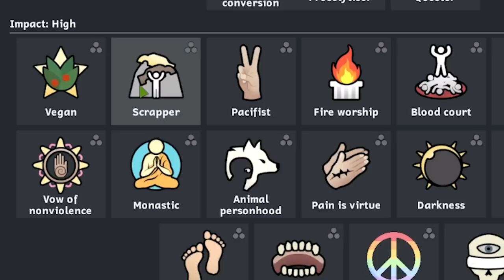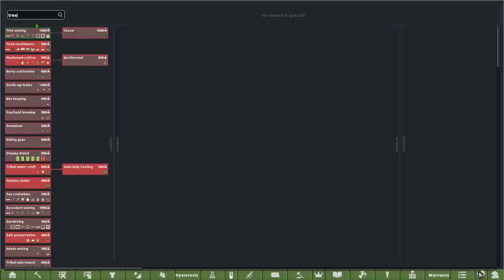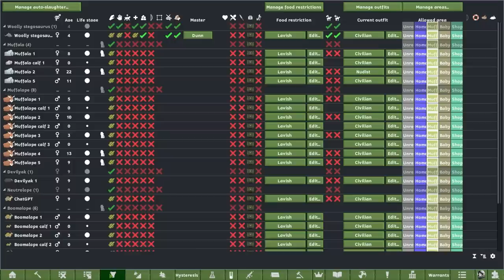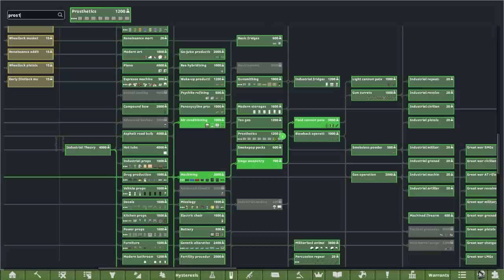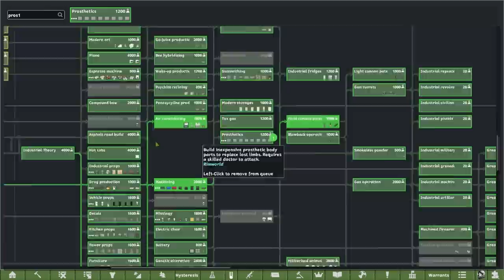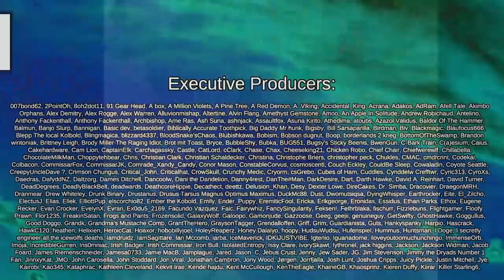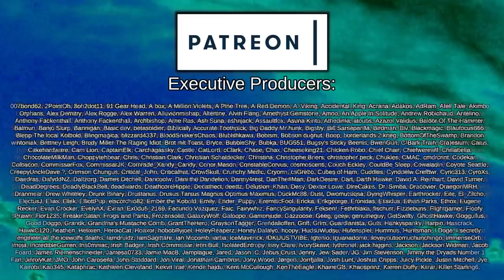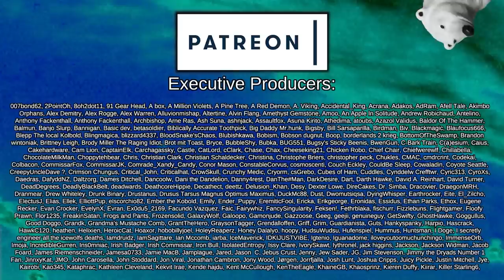Vicious Hippy Attack | Rimworld: Granny's Ranch #7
It's time to take things back to basics a little bit - no super high tech, no scary faction mods, or big world changing apocalypse. Just granny and her cattle hands build a new town on the frontier world and shootin varmints. Whatever those words mean.

Regrowth Core & it's new baby animal update
Created by Helixien et al.

Caravan Adventures
Created by iforgotmysocks

Clean Textures (& background!)
Created by Ren7z

Communicable Diseases [1.4]
Created by CB elite

Devilstrand Animals
Created by Avery

Fallout New Vegas - Elite Riot Gear (Continued)

Giddy-Up! Add-on: Animal Saddles

Project Neutrolope
Created by Exodus永

Rabbit of Caerbannog Incident (Continued)

Vanilla Animals Expanded — Royal Animals

Way Better Romance
Created by divineDerivative

Zeta Reticulans [Player/Hostile Factions]
Created by GarbageDay

[JDS] The Forge - Anvil
Created by JangoD'soul

[JDS] The Forge - Caesar Legion Armory
Created by JangoD'soul

[JDS] The Forge - NCR Armory
Created by JangoD'soul

Aerocraft Framework
Created by 空曜

Animal Filth? Don't Care - 1.4 Update
Created by gold

Animal Medical Bed - Updated
Created by Khorbos

Animal Resource Label
Created by pureMJ

Animal Sarcophagus
Created by ØverPL

BK's Piped Milk
Created by Brent Kerman

 === Links ===